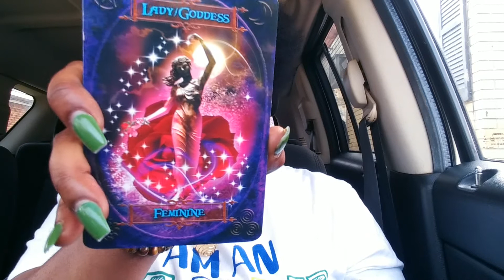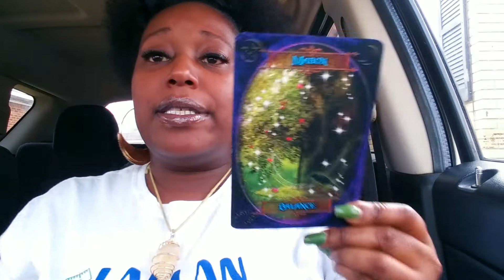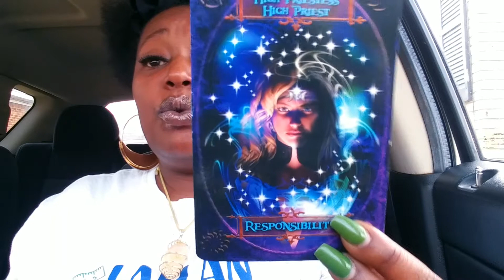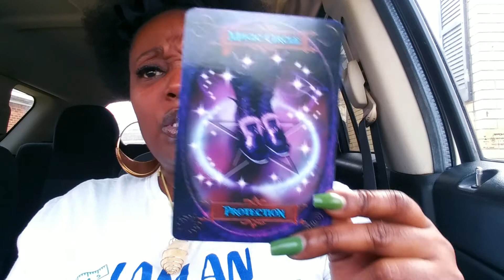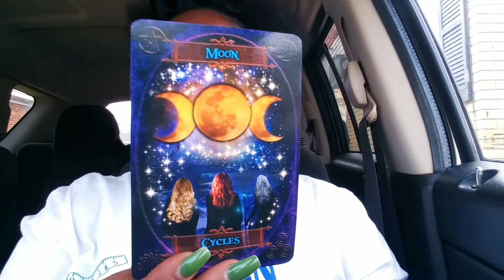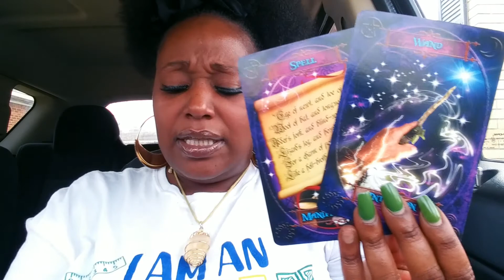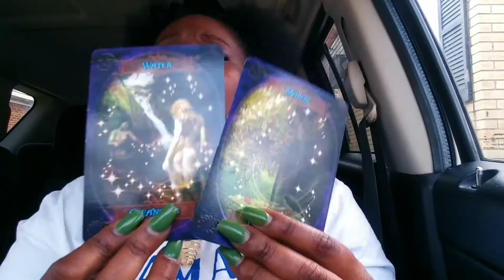ABUNDANCE IS HERE DON'T BLOCK IT👑🔮💫❤